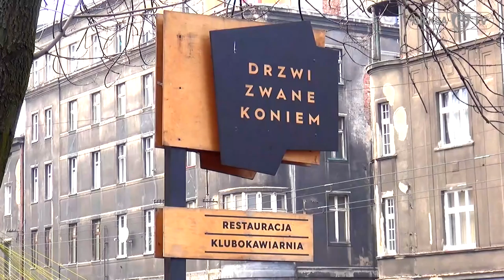całaGIEKSArazem: Tomasz Malasiński